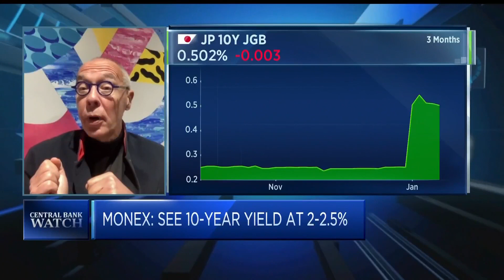It's 'sayonara deflation' for Japan, strategist says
Jesper Koll, executive director at Monex Group, says Bank of Japan Governor Haruhiko Kuroda is "the man who beat Japan's deflation."